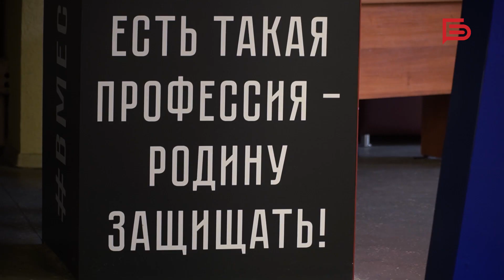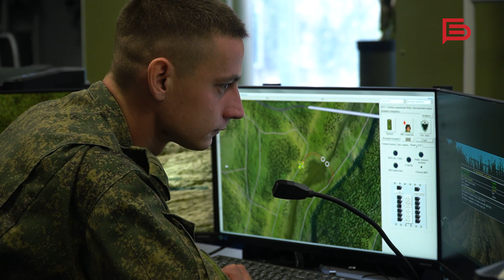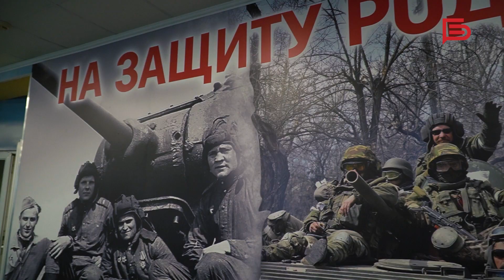Специальный репортаж I Служба по контракту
Долг каждого мужчины — Родину защищать🇷🇺

Старший сержант Сергей подписал уже второй свой контракт с Министерством обороны России.

В первый раз пошёл служить по контракту, когда начинались беспорядки на Украине. Сергей, как житель приграничной области, посчитал своим долгом находиться в это время в рядах армии. А когда началась специальная военная операция, то служил на общих основаниях.

Корреспондент «Белгород-медиа» Сергей Елисеев побывал в пункте отбора на военную службу по контракту и пообщался со своим тёзкой военнослужащим.

О том, какую подготовку проходят контрактники, какие специальности сейчас востребованы в зоне СВО, а также как проходит процедура заключения контракта на военную службу, смотрите в специальном репортаже🎥